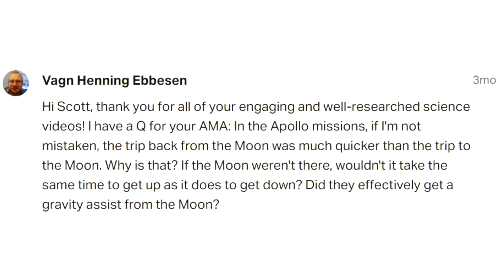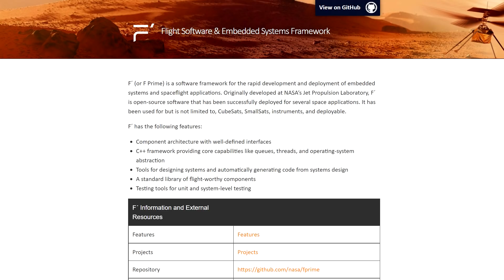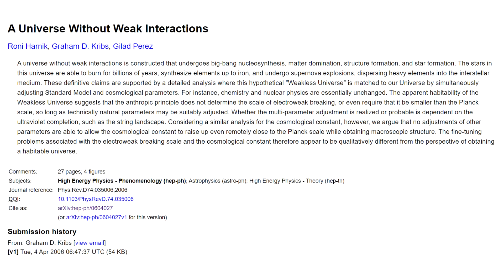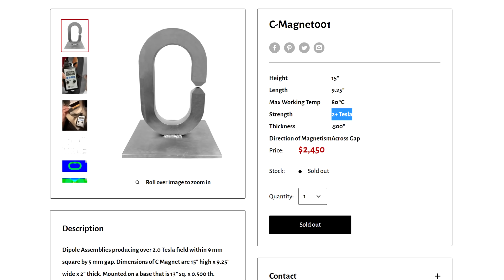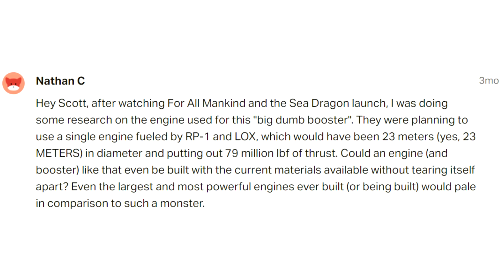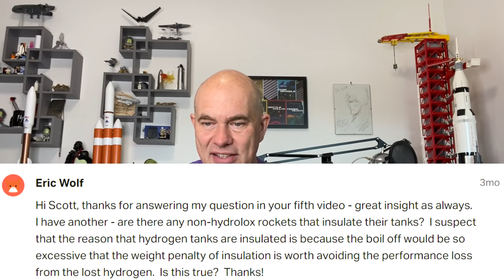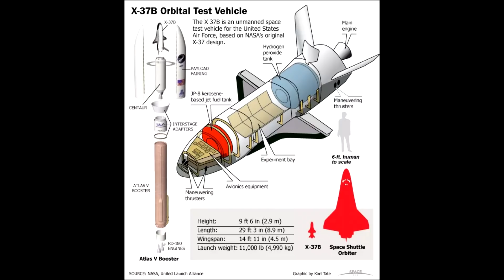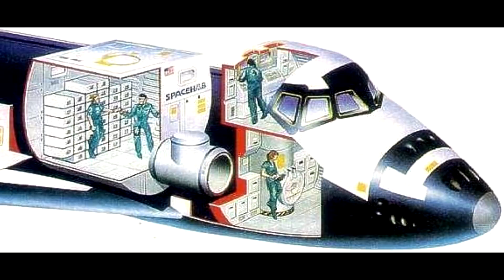Deep Space Questions - Episode 8 - Heavy Payloads, Cool Rockets & The Most Difficult Question Yet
Fundamental Physical and Resource Requirements for a Martian Magnetic Shield

American Rocketman - by Robert C Truax